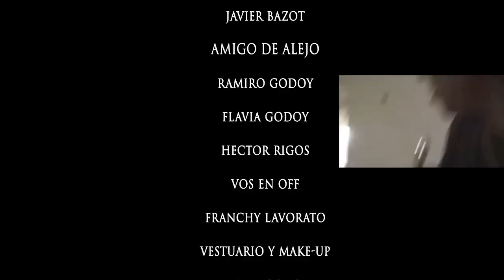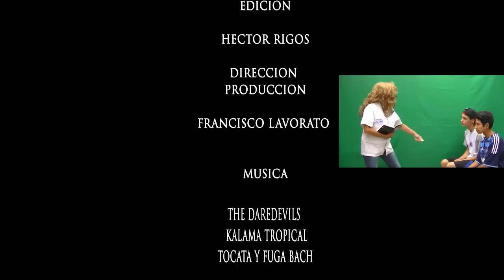DROSS (PARODIA)CRIATURA EXTRAÑA EN EZEIZA + JUGO GARCO+ EZEQUIEL MARTINEZ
5 LOS BIGOS T2